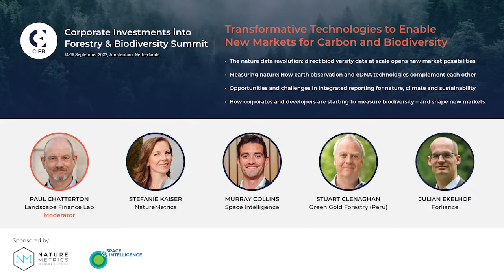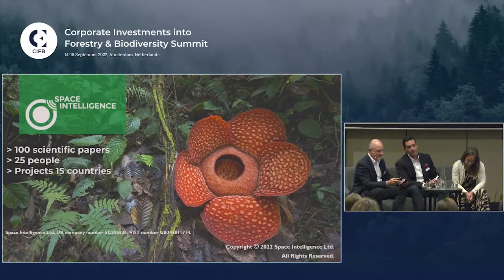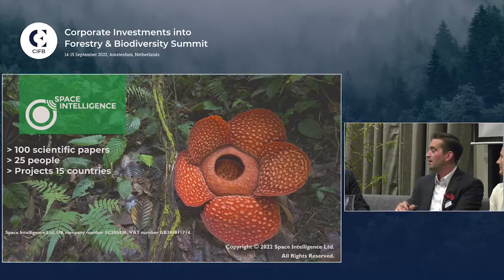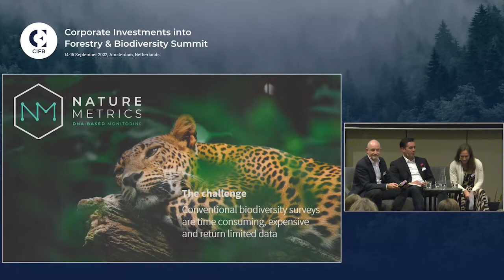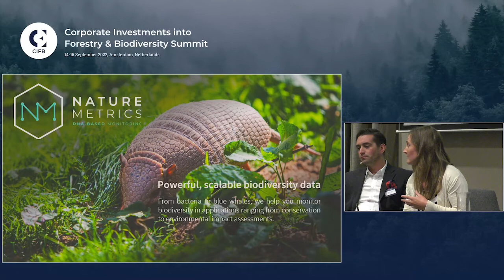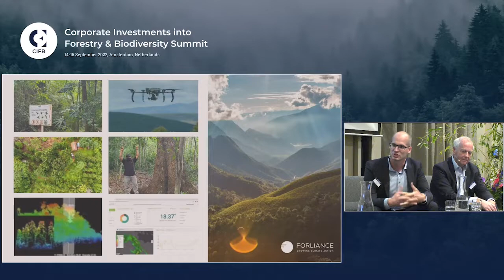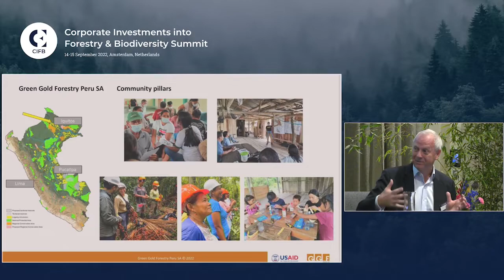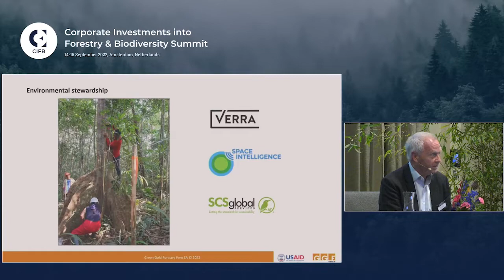Transformative Technologies to Enable New Markets for Carbon and Biodiversity